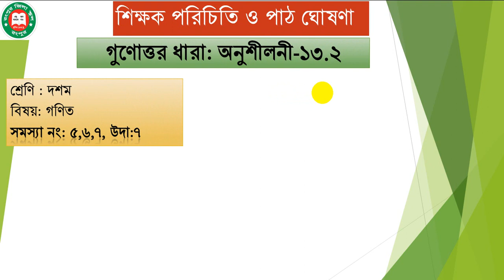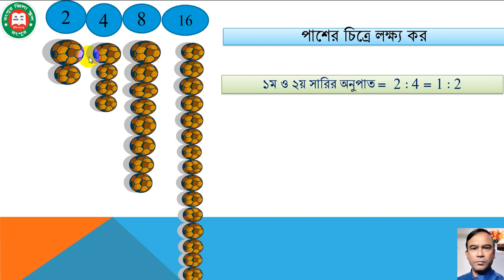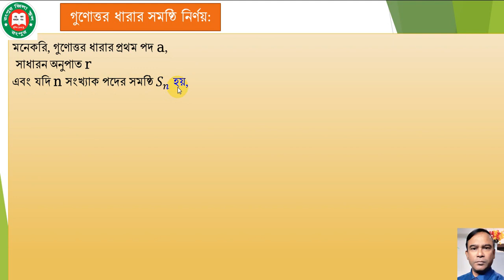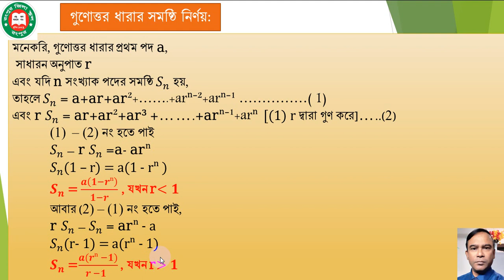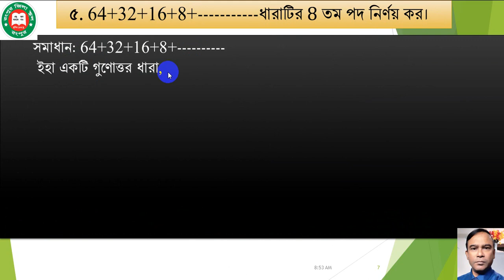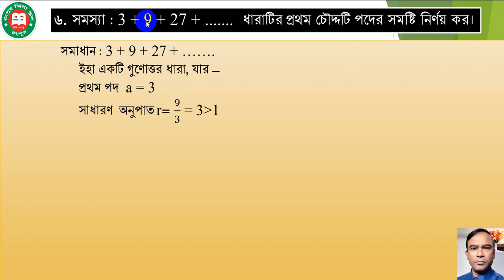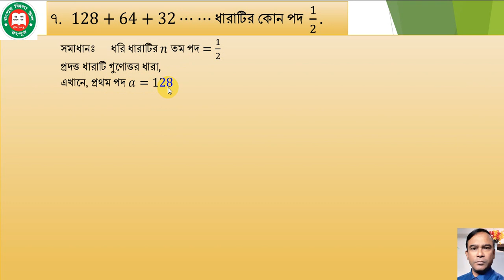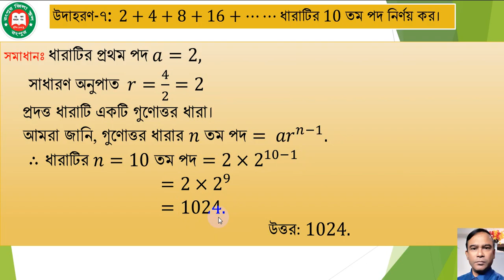গণিত ।।৯ম-১০ম- শ্রেণি।।অনু:-১৩.২ ।।সমস্যা নং-৫,৬,৭, উদা:-৭।। -পর্ব-৬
রংপুর জিলা স্কুল ,রংপুর। you tube চ্যানেল